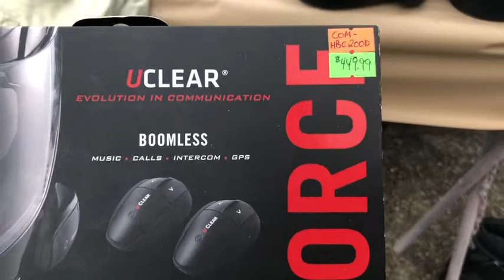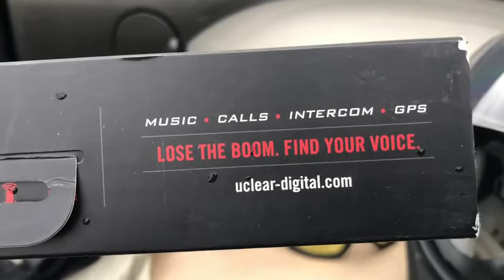Uclear Communications System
How did this Uclear communications system hold up after 10 years of use